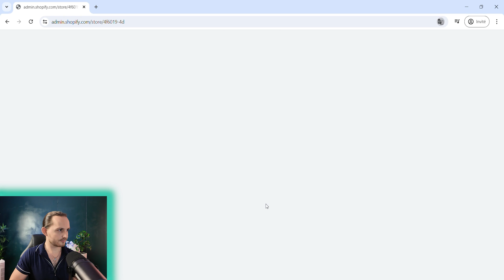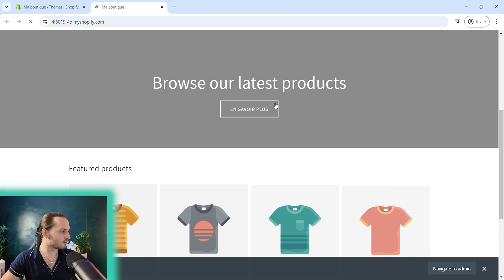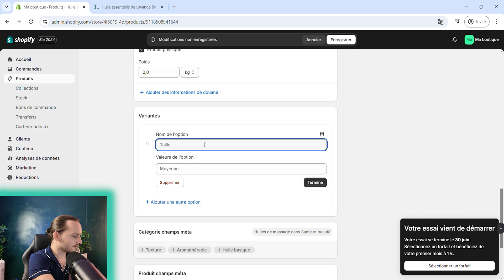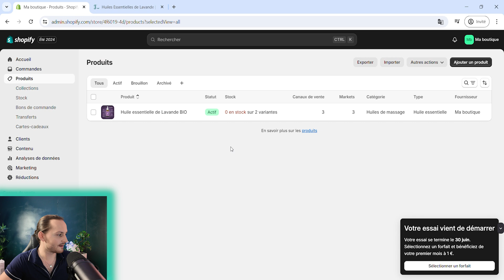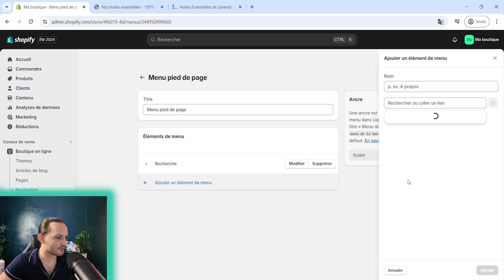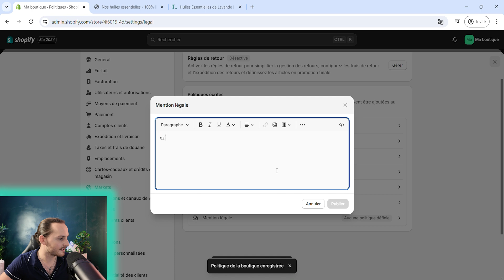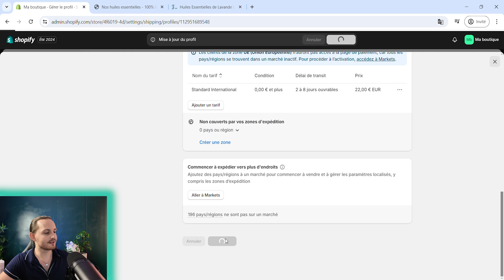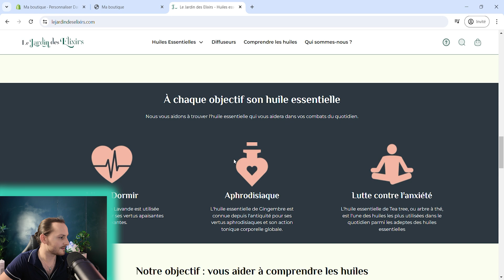Créez votre boutique Shopify en 10 minutes (TUTORIEL 2024)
Dans cette vidéo je vous apprend à créer une boutique Shopify en 10 minutes. C’est le temps qu’il vous faut pour créer une boutique E-commerce et dropshipping viable.

Temps forts :
00:00 - Introduction
00:30 - Créer un compte Shopify
01:45 - Personnaliser sa boutique
03:31 - Créer un produit
06:41 - Collections de produits
08:09 - Navigation
09:33 - Codes de réduction
10:44 - Politiques
12:11 - Moyens de paiement
12:59 - Expédition et livraison
16:36 - Choisir un forfait
16:53 - Outro